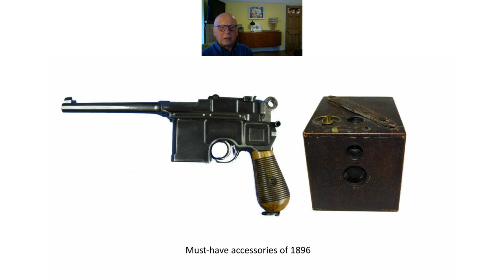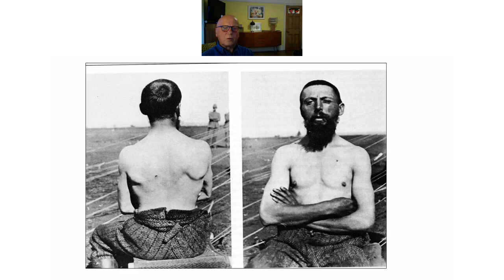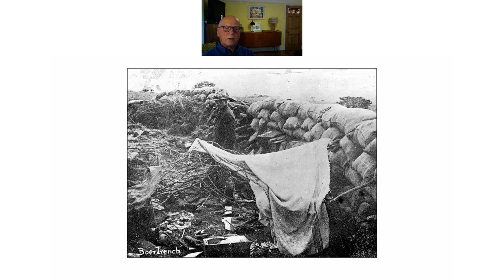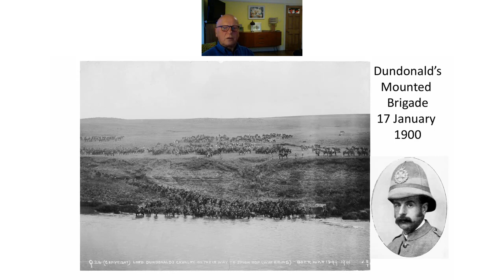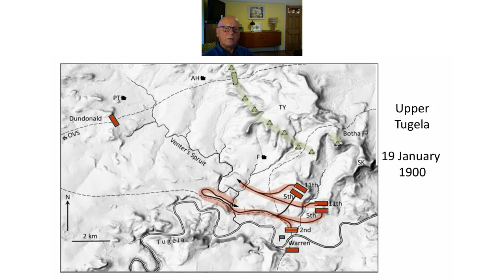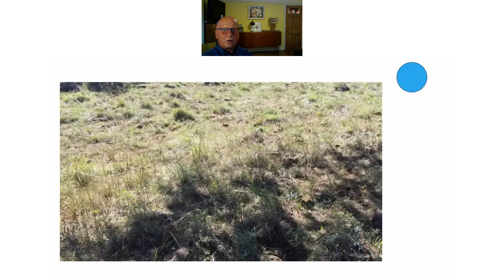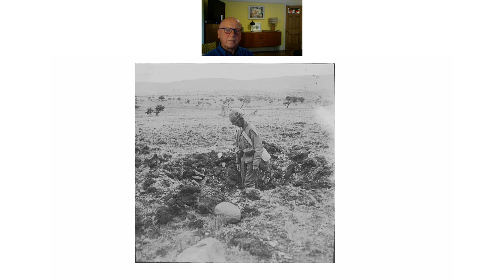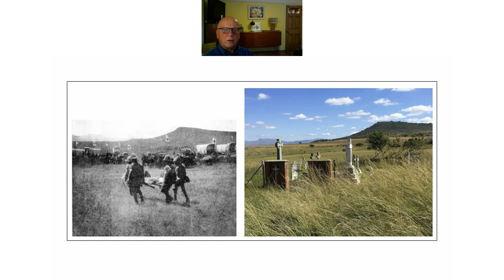The Long Range War: The fighting to relieve Ladysmith, 1900 - Dr Rob Davidson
For the April 2023 instalment of SAHR's series of monthly talks, Dr Robert Davidson gave a talk about a campaign in the South African War of 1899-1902.

Synopsis

In this lecture Dr Davidson explored the campaign on the Upper Tugela to relieve the siege of Ladysmith. The fighting took place between 17 and 27 January 1900 and includes the disaster on Spion Kop on 24 January. However, less than a tenth of the British force initially ascended Spion Kop, and only 300 Boers counter-attacked there. Because of the notoriety of Spion Kop, the extensive actions elsewhere on the Upper Tugela have been greatly neglected. This talk provides a fresh look at the battle of Spion Kop in the context of the larger campaign.

Speaker biography

Dr Robert Davidson recently retired as a physician specialising in Infectious Diseases. His lifelong interest has been the battlefields of Natal, particularly the area around Spion Kop. He is the author of a book, entitled 'The Spioenkop Campaign', which will soon be published.